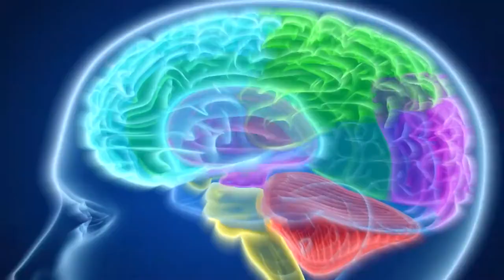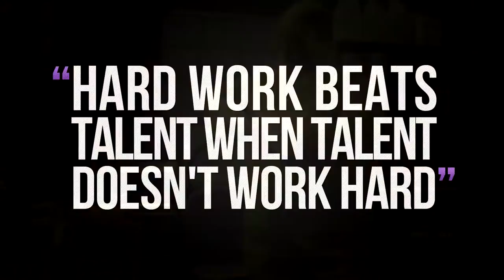Ike - 21st Century Schizoid Rap (Official Music Video)